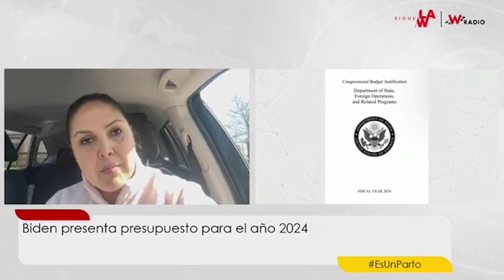EE.UU. recortaría presupuesto para Colombia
El presidente de Estados Unidos, Joe Biden, presentó este jueves un proyecto de presupuesto en el que solicita al Congreso la aprobación de 6.000 millones de dólares para Ucrania y para fortalecer la alianza de Washington con la OTAN y sus aliados en Europa.

Sin embargo,  Estados Unidos recortaría la ayuda para Colombia en alrededor de 43 millones de dólares, pues fueron aprobagos 444 millones de dólares, mientras que el año pasado había sido aprobados 487 millones de dólares.